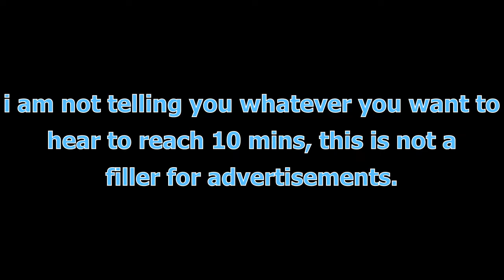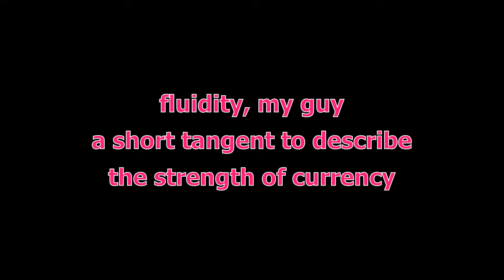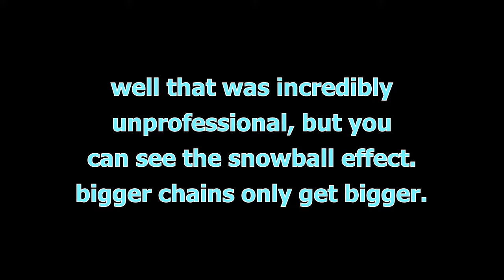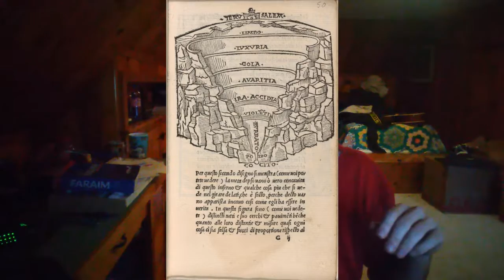the untitled truth on capitalism in the american government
if you a neo-nazi dumb dumb and dont accept the honest truth:

you're a dumb dumb..  rating disabled, cuz i expect the train of homophobic rednecks getting all insecure on my like/dislike ratio.

oh yeah there are many ways to do capitalism, this is about USA.

i misspelled the one word that one time.